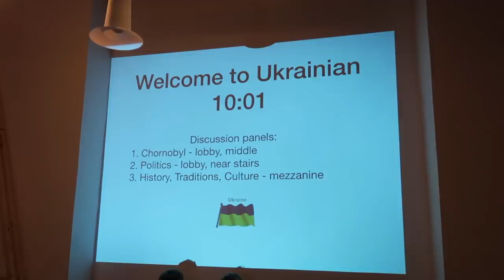Meet my Roommates at Uni, Room Tour and Minerva Traditions: Ukrainian 10:01 🌎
Meet my roommates in the first week I arrived (this is MAD for me to watch because I've become so close with them now! Enjoy the cute awks vlog hehe). I take you on a bit of a room tour, Minerva kitchen tour and to the Ukrainian 10:01, a Sunday tradition where all the students from a certain country share their culture with our cohort :)

Shoutout to Phuong and Ada and the beautiful people in this community!! I love 'em 🤧 it's so much fun being the only British gal in this crazy international community 😌

also just want to clarify that in the kitchen we have some banter for which context isn't really explained. people make jokes about me being a coloniser because I'm British, and it's chill because they know I can take it, we're all aware of the actualities of history etc. But I don't want anyone to be offended or think we're being insensitive through mentioning it! Colonisation screwed up many many many things. It isn't lighthearted, even though our banter mentions it in this context. okay. note made. enjoy! x

Next time: my weekly vlog woo 😌

Hi my name is Jade and welcome to UnJaded Jade! I post every Wednesday about varying topics I truly care about, from self confidence and veganism, to academic help and motivation. Right now, your gal is at UNI in San Francisco at Minerva Schools at KGI. 💛